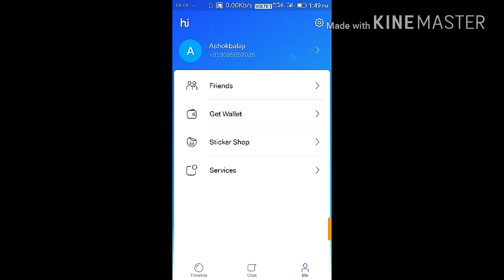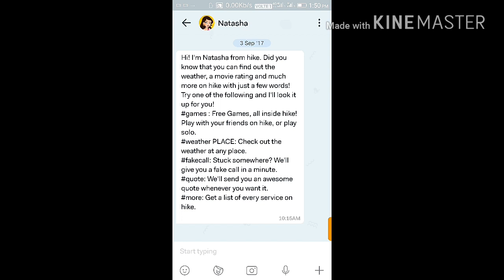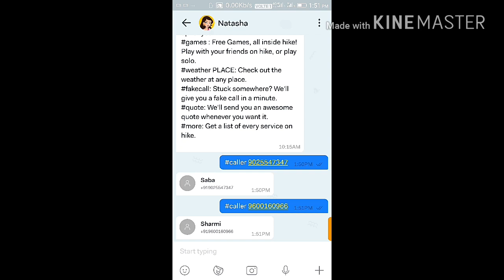True caller app vs hike messenger#get to get tamil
In this video explain how to work true caller app and how to work Natasha option in hike messenger ,so much of people are do not note this option and we cannot know about how to work it, so this is why I create this video. true caller ஆப் ஐ மிஞ்சியது hike ஆப் இந்த வீடியோ வ கவனமா paaaruinga